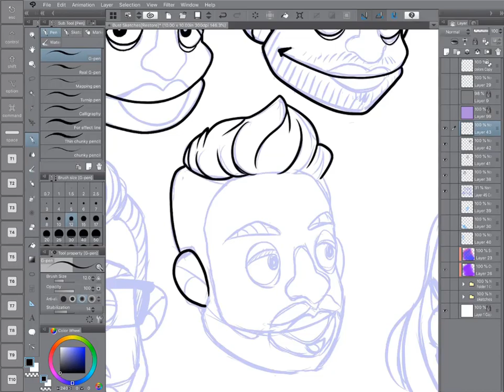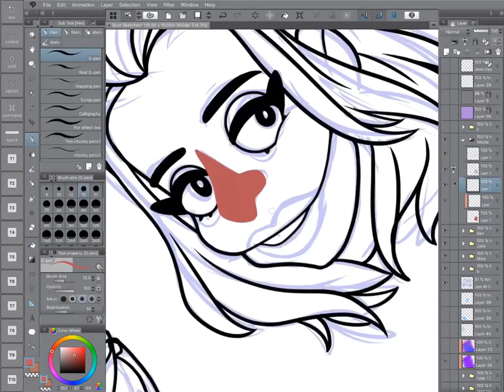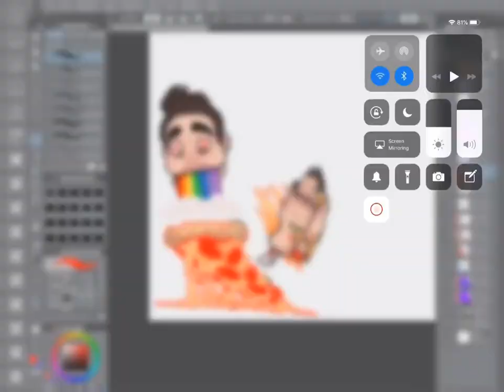Pray For The Wicked [SPEED ART]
Old sped art of stickers I made for Panic! At The Disco on the last tour